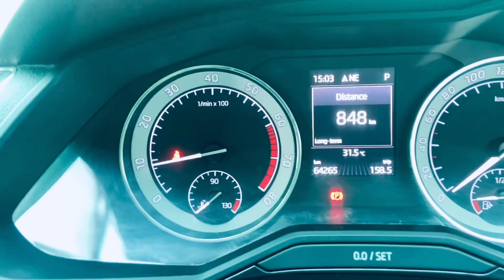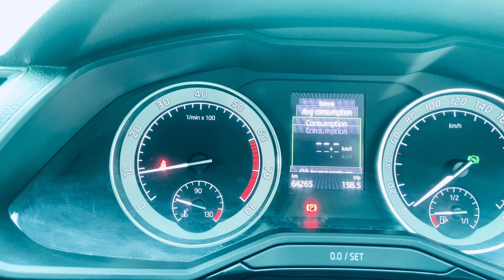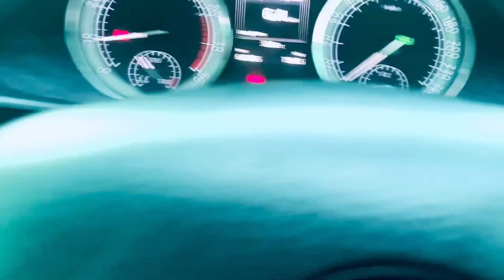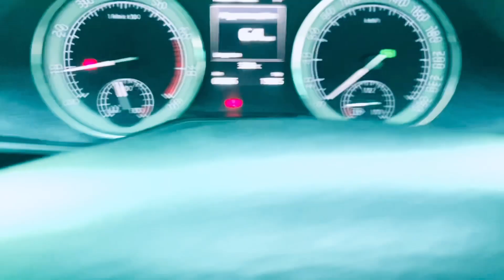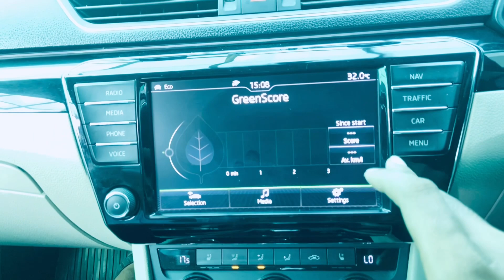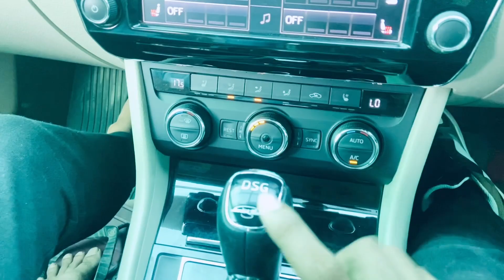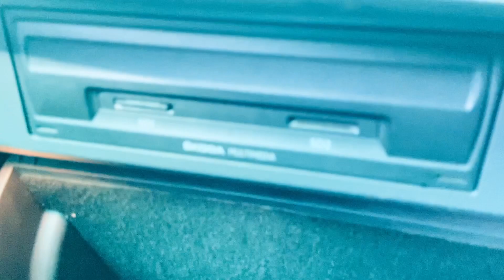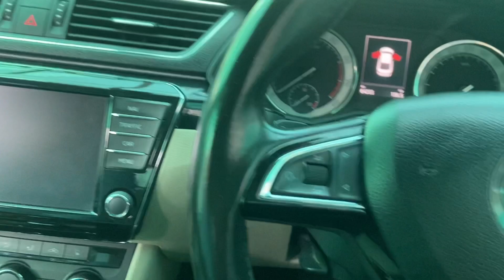BEST SEDAN EVER SKIDA SUPERB ♠️👑 | SKODA SUPERB REVIEW | MOHIT RATHI